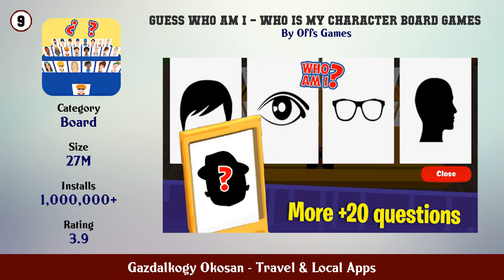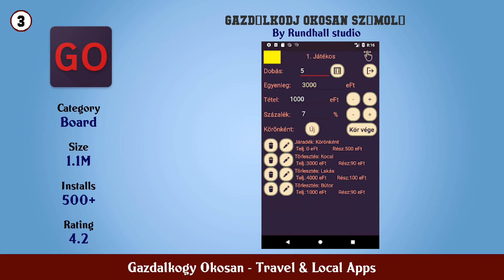Top 10 Gazdalkogy Okosan Android App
In this video we have listed Top Gazdalkogy Okosan Android Apps. This video is for information and reference purpose only.